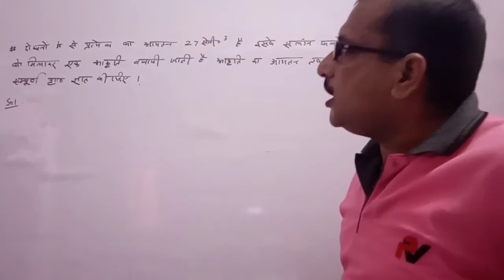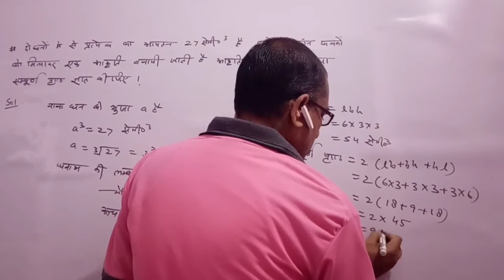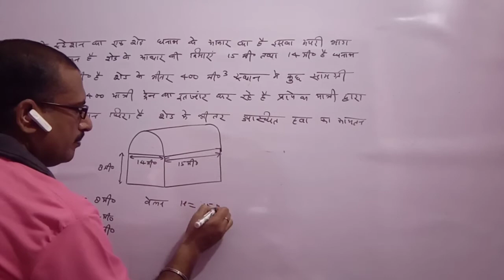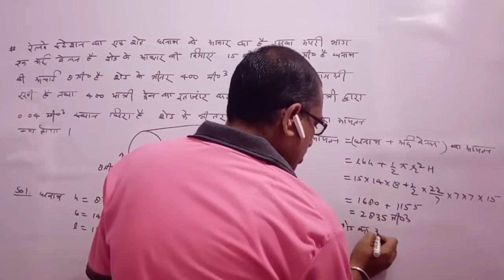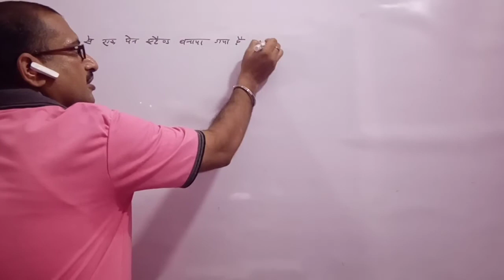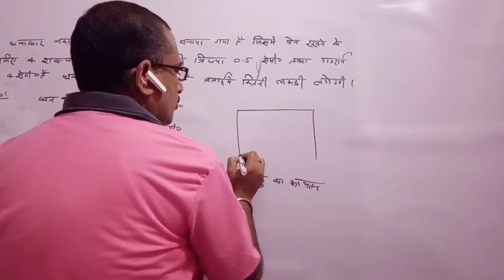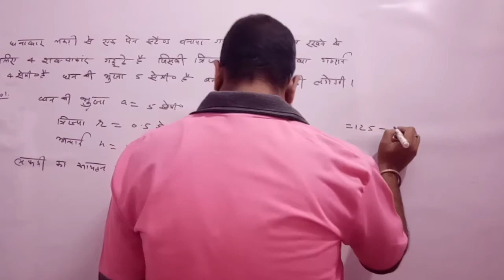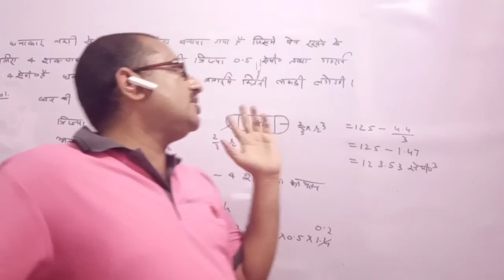Maths#class10 Chap13area& volume(पृष्ठीय_क्षेत्रफल_तथा_आयतन) by Ajay Mehrotra Lec-2||Study Classes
surface_area_&_volume#
Most important questions#
Different_types_of_questions_of _#NCERT#
रैखिक समीकरण गणित का बहुत महत्वपूर्ण हिस्सा है। इसका एक प्रश्न परीक्षा में निश्चित रूप से आता है।